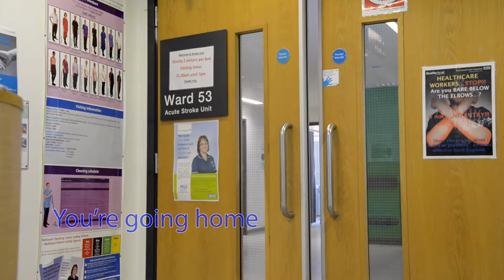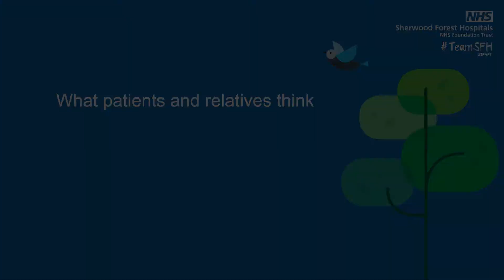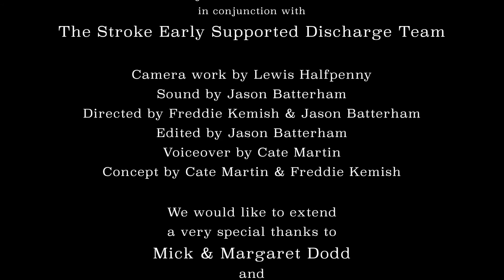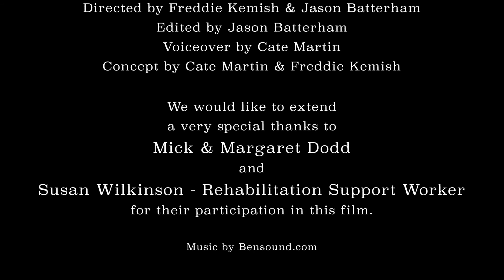Early Supported Discharge | For patients.